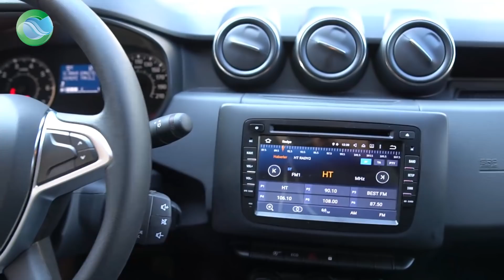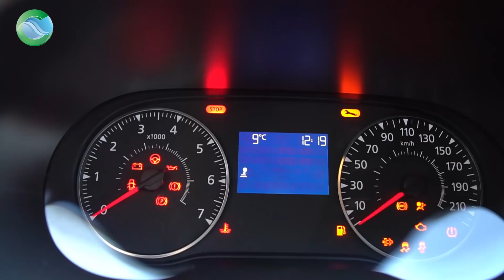Fabrika Çıkışlı LPG'li Dacia Duster İncelemesi / Artıları, Eksileri $$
Dacia Duster lpg. Dacia duster lpg inceleme. Dacia Duster LPG yakıt tüketimi. Fabrika çıkışlı LPG'li olmasının avantajları dezavantajları nelerdir? Sizin için anlattık.
Dacia Duster 1.6 115 beygir aracımız Romanya fabrikalarında orjinal fabrika çıkışlı LPG landirenzo montajı yapılmış..
fabrikasyon LPG montajı yapılan araçların artıları ve eksileri nelerdir tüm bunların detaylarını O Ses Türkiye'den hatırladığımız Değerli müşterimiz Ersan Bey ile değerlendirdik hem Dacia Duster inceledik fabrikasyon LPG sistemli araçların artılarını eksilerini videoda anlattık..

Araştırma, tutku, haz, hız, iş aşkı, aradığınız her şey burada 20 yılı aşkın ergin hizmetimizle sizlere daha fazla erişmek daha fazla memnun etmek için elimizden gelenleri yapmaya çalışıyoruz. Arabanızı size sevdiriyoruz. Siz de aracınızı sevmek onunla daha fazla vakit geçirebilme özgürlüğüne kavuşmak istiyorsanız sizi de bekleriz.

Sizin Aracınız LPG ye uyumlu mu❓
En Doğru Marka hangisi❓Dönüşüm Maliyeti nedir❓Aklınıza takılan soruları yorum olarak yazın, biz cevaplayalım 💬

TÜM OTOGAZ MARKALARI AYAR BAKIM & SERVİS Hizmeti!

Candan Mühendislik LPG Dönüşüm Sistemleri Kalitesi ve Güvencesi ile...